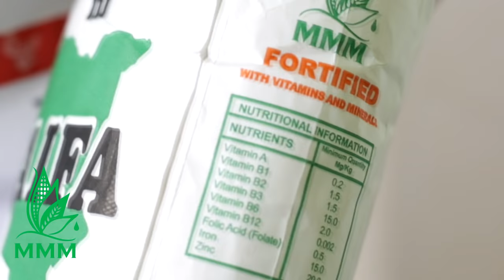King Majuto Vs Mombasa maize millers (MMN)